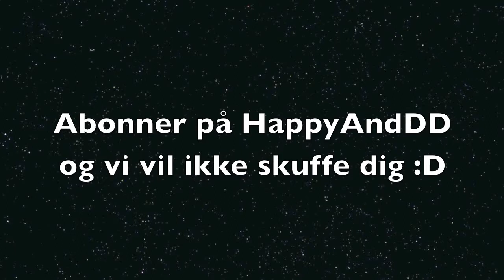HappyAndDD Kanaltrailer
nuff' said